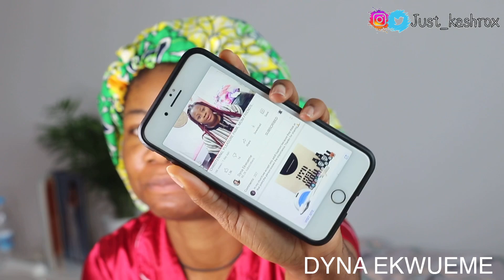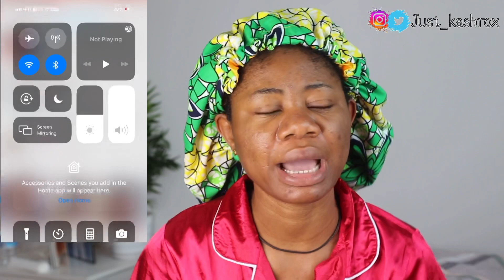CLEAR YOUR ACNE IN ONE WEEK | SKIN CARE ROUTINE .. KashRox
Hey lovelies, welcome to this episode, in this video, I showed y’all products that saved my life/ face from acne. do hope you learn from this.

FAQ
Hi love, I’m Rose aka Kcash_Rox
Age ‘95
I’m from 🇳🇬 but currently living in 🇨🇳
I’m a fun loving personality and love making new friends (Can we be friends? )
Shoot with Canon 800d/ Edit with Kinemaster

 *Do not judge or you too will be judged* For in same measure you used for others, will be measured as well to you”  Matt 7:1-2 .   So remember lovelies always do good 🦋🦋🦋🦋